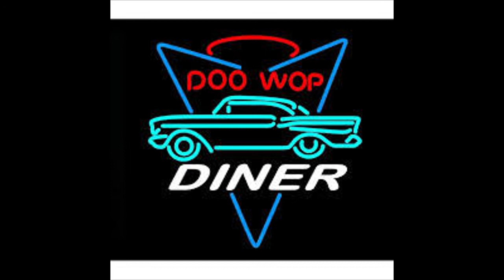SILHOUETTES EVELYN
THE SILHOUETTES VOCAL GROUP, EVELYN, DOO WOP JUMP, VOCAL GROUP HARMONY, DOO WOP MUSIC GENRE, GROUP IS FROM PHILADELPHIA PENNSYLVANIA

Personnel :

Bill Horton (Lead)

Earl Beal (Baritone)

Richard "Rick" Lewis (Tenor)

Raymond Edwards (Bass)